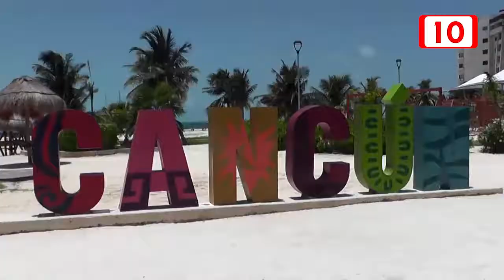BUENOS PRONÓSTICOS PARA LA TEMPORADA INVERNAL